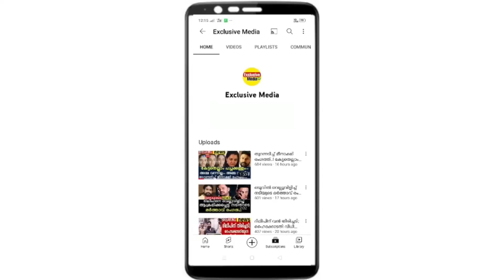രണ്ടര വയസ്സുകരിയെ കെട്ടിത്തൂക്കാൻ എങ്ങനെ തോന്നി ശരണ്ണ്യേ..? കാരണം കേട്ടോ..നടുക്കം മാറാതെ ഭർത്താവ്